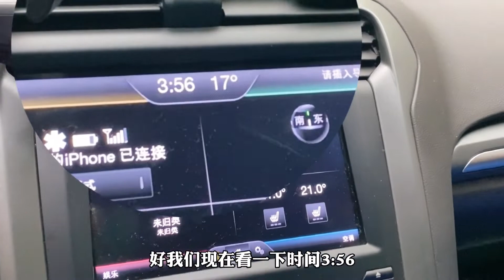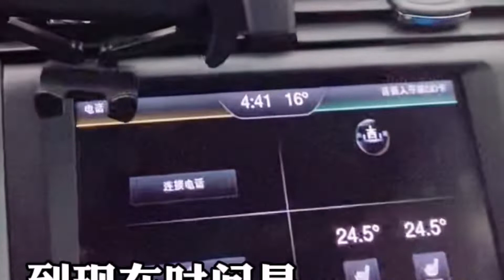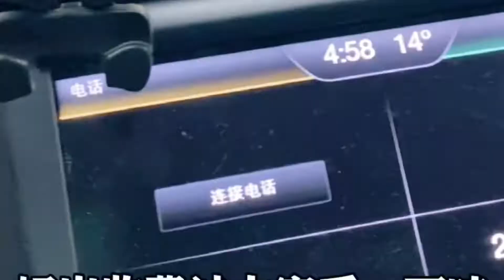实拍上海至昆山花桥通勤路线及时长，跨城生活受得了吗